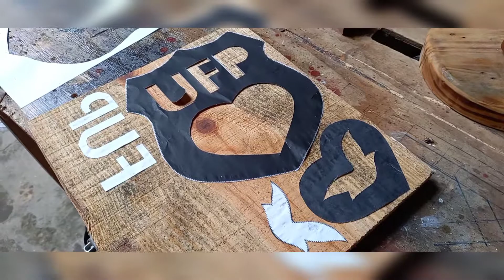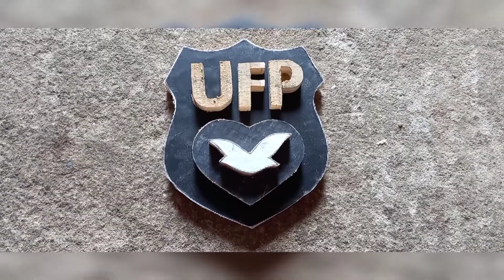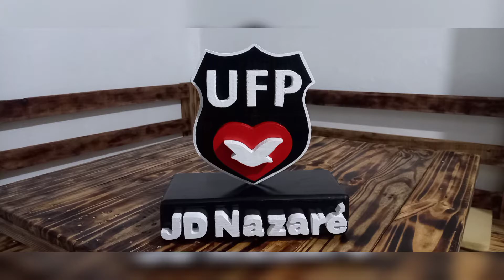ESCUDO LOGO UNIVERSAL NAS FORÇAS POLICIAIS EM MADEIRA | Gleidson Amaro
ESCURO UFP EM MADEIRA. GLEIDSON AMARO

seja muito bem- vindo (a) meu Canal!
Porque nisso você me ajuda na divulgação. E Clique no ícone de notificações; assim, sempre que eu postar um vídeos novos, você será notificado. Comentem, curtam e compartilhem.

Gleidson Amaro.

Sobre meu Canal:

Olá, pessoal. Me chamo Gleidson Amaro.
E trabalho com madeira de PALLET. Aqui mostro alguns dos meus trabalhos.